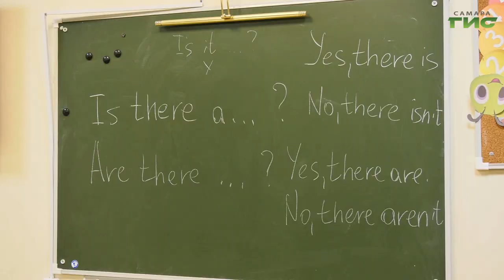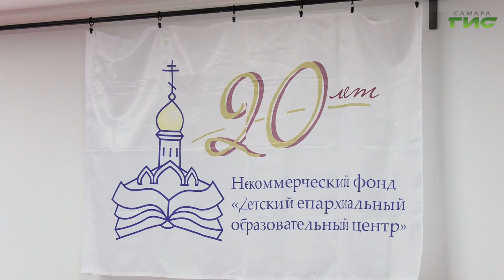В Самаре дети могут посещать бесплатные кружки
Бесплатные кружки для детей на любой вкус. В Самаре можно научиться петь, танцевать, изучить приемы борьбы или правила английской грамматики на базе "Детского епархиального образовательного центра". В этом году он отмечает юбилей. Вот уже 20 лет в Центре реализуют программы дополнительного образования. Он был учрежден Самарской и Тольяттинской епархией по благословению митрополита Самарского и Новокуйбышевского при поддержке правительства Самарской области. Подробности в сюжете Елизаветы Прокопенковой.